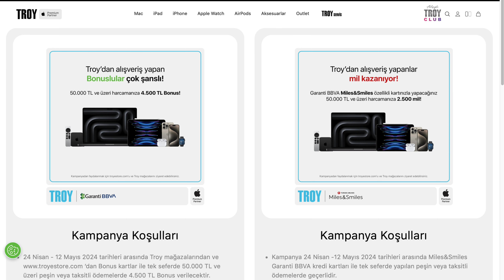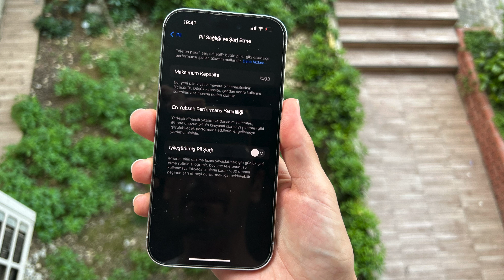NEDEN İPHONE 15 PRO ALDIM ?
Kanalı takip edenler biliyorlar ki 128 GB dahili saklama alanına sahip beyaz renkte iPhone 14 Pro kullanıyordum. Ancak yaklaşık 1 senelik süre sonrasında artık yol arkadaşım ile yollarımızı ayırdık ve mavi renkte iPhone 15 Pro aldım. Umarım çok daha iyilerine siz sahip olursunuz. Sizinle bu videoda neden iPhone 15 Pro aldım sorusunu cevaplayacağım.

0:01 = Giriş
0:18 = Intro
0:26 = Zorunda Değildim
0:50 = Para Hesabı Yaptım
1:41 = Troy İndirimi
1:51 = Bonus Kampanyası
2:15 = Batarya Değişim Ücreti
2:56 = Zam Gelebilir
3:20 = Hızlı Satılıyor
3:37 = Değerini Koruyor
3:56 = Kapanış

*** Bu video üyelere özel erkenden erişime açılmıştır. Herkesten önce bu videoyu izleyebilmek için kanala üye olabilirsiniz.